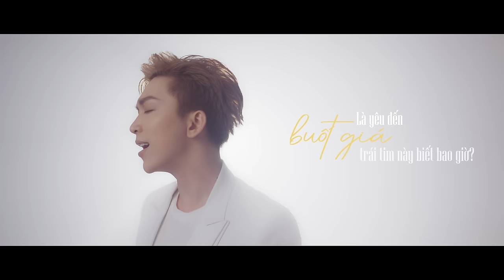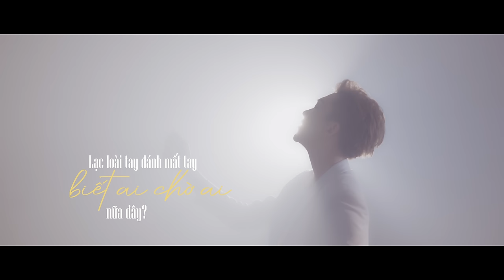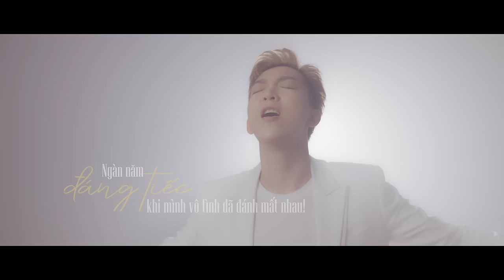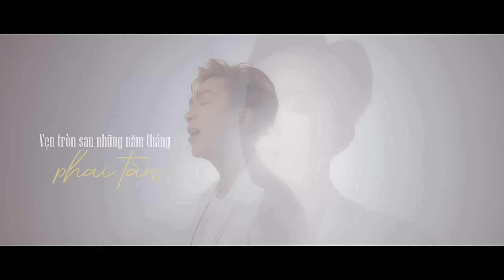TĂNG PHÚC | " MỘT LẦN VÀ MỘT ĐỜI" (Huỳnh Quốc Huy) | OFFICIAL MUSIC VIDEO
Ca khúc đặc biệt viết cho tâm trạng của những người yêu thương bị thất lạc lẫn nhau. Âm nhạc đồng điệu với cảm xúc, tuy xa nhau nhưng vẫn có sự kết nối giữa những người thân yêu với nhau như một khát vọng cho ngày tương phùng.

Đây là bài hát Tăng Phúc thể hiện trên nền nhạc của game Genshin Impact, lấy cảm xúc từ một câu chuyện cảm động trong game.

Lyric:
Vì người phương xa, mắt môi rồi cũng nhạt nhòa
Chỉ là như mây thoáng qua cớ sao thời gian hóa đá.
Nặng lòng ai mang nhớ thương
Trách sao thế nhân vô thường
Một lần người gieo vấn vương
Một đời mình ôm tổn thương

Chỉ là hôm nay biết đâu chẳng có sau này
Lạc loài tay đánh mất tay, biết ai chờ ai nữa đây?
Hẹn thề giờ như gió mây
Sẽ phai theo năm tháng vơi đầy
Một lần người gieo đắm say
Một đời mình đau thế đấy!

Là yêu quá cố chấp nên ta chẳng thể quay đầu
Ngàn năm đáng tiếc khi mình vô tình lạc mất nhau.
Là yêu đến buốt giá trái tim này biết bao
Gặp lại chỉ mong thấy nhau bình an
Vẹn tròn sau những năm tháng…phai tàn

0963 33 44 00 (Mr.Huy)

© Bản quyền thuộc về TĂNG PHÚC OFFICIAL

Kênh YouTube chính thức của Tăng Phúc.